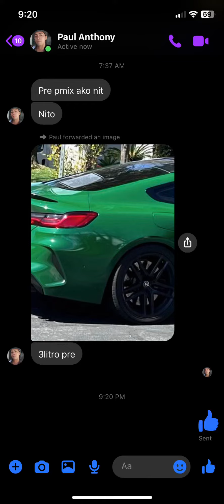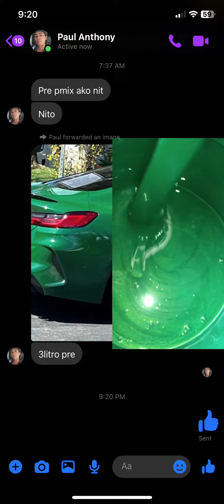Green pearl metallic manual mixing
Visit my Facebook page